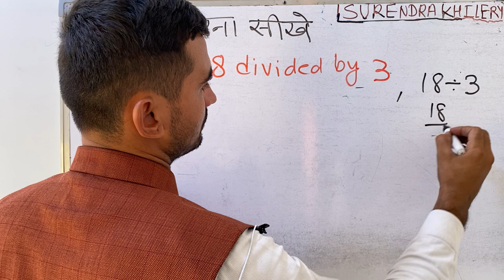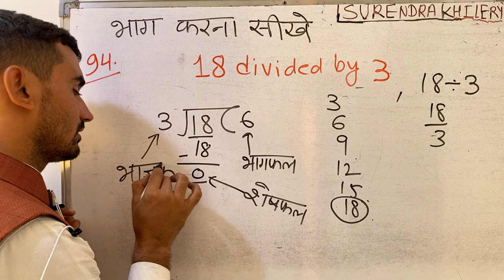18 divided by 3 | divide kaise karte hain | bhag karna sikhe (in Hindi) | Surendra Khilery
18 divided by 3
divided by